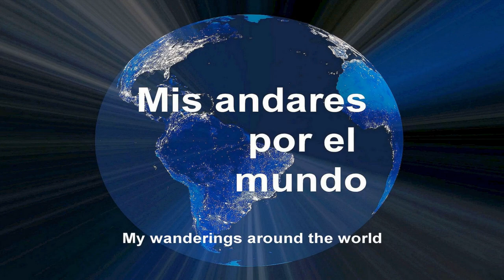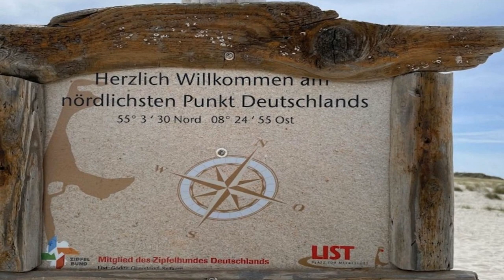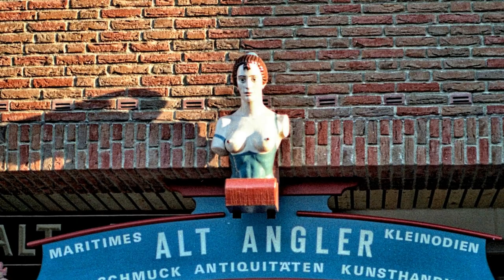Deutschland - Sylt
SYLT

Sylt "Reina del Mar del Norte" es una de las Islas Frisias alemanas del Mar del Norte y más septentrional de Alemania. Es muy conocida sobre todo por sus balnearios, por la difusión de los campos nudistas y por la playa occidental de unos de longitud de unos 40 kilómetros de playa de arena con magníficas dunas.
Con sus casas con techos de paja y arena bajo los pies, la isla de Sylt te invita a visitarla durante todo el año. El sol brilla en Sylt mucho más que en el resto de Alemania, además es también más intenso. El clima del mar es saludable y a menudo hay una fresca brisa marina. Ya que el Mar del Norte es aquí suave y sin olas, las playas son ideales para familias con niños pequeños. El maravilloso paisaje de dunas y brezales invita a dar paseos disfrutando del hermoso paisaje del mar.
Desde 1927, Sylt ha sido un paraíso para los nudistas. Hoy en día, todas las distintas secciones costeras de Sylt tienen su propia área de playa nudista, los visitantes son flexibles y tolerantes y no hay ninguna prohibición de tejidos en las playas nudistas.